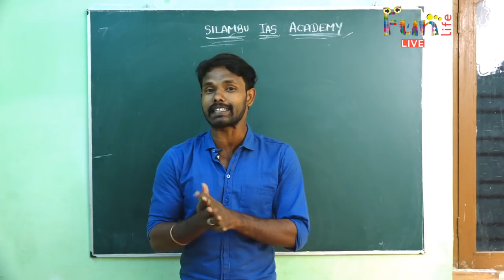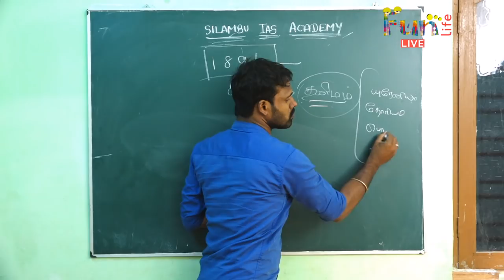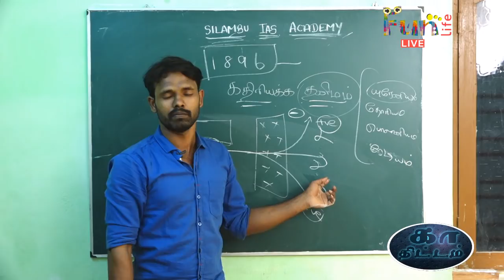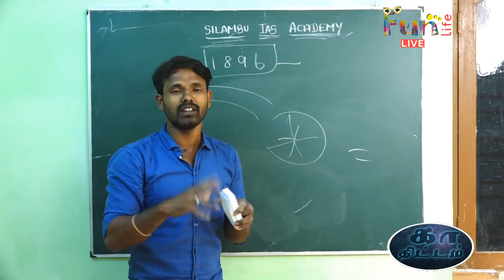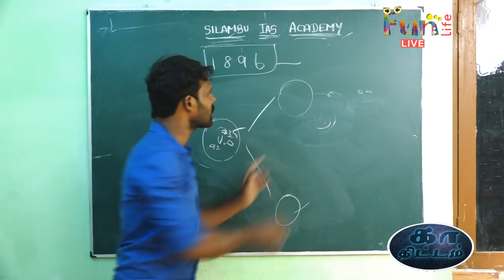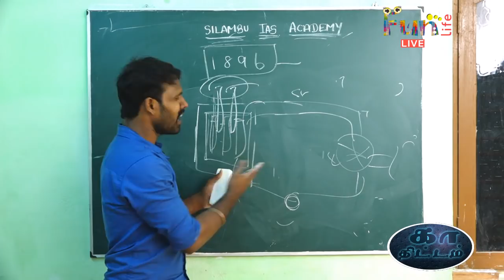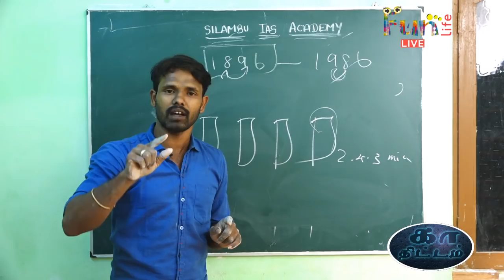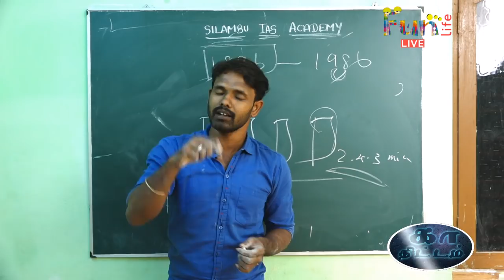கதிரியக்கம் அணுக்கரு உலை பயன்கள் மற்றும் பாதிப்புகள்